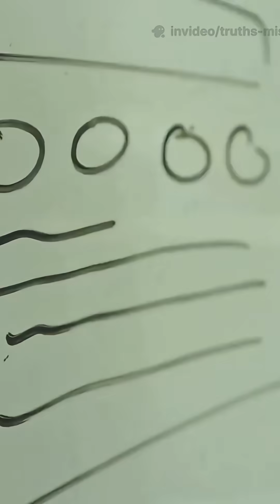Why TRUTHS Mission Will Change Space Science Forever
🌍✨ The TRUTHS Mission is set to launch the world’s first metrology laboratory in space, changing how we measure Earth’s climate forever! From improving satellite accuracy to tackling climate change, this groundbreaking mission could redefine space science. Watch this 1-minute explainer to see why TRUTHS is a true game-changer for our planet and beyond! 🌌🔬